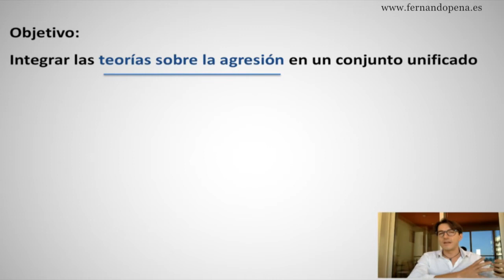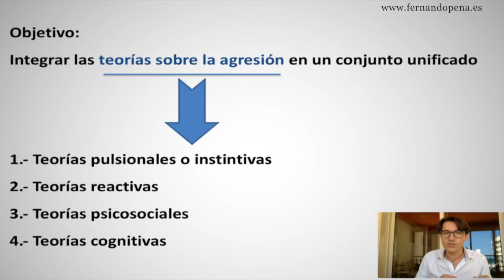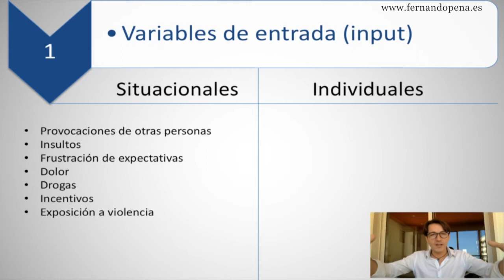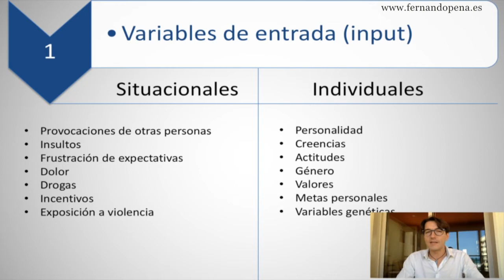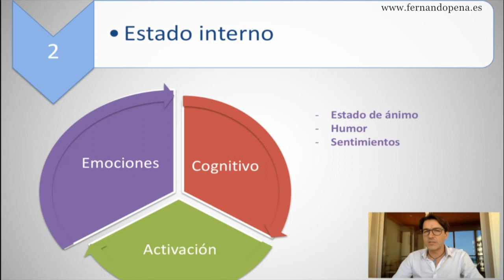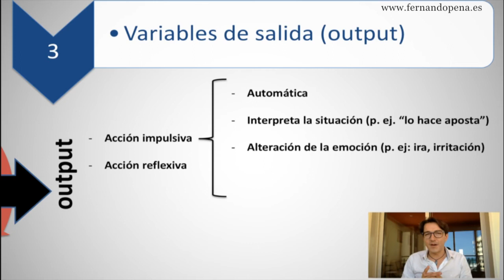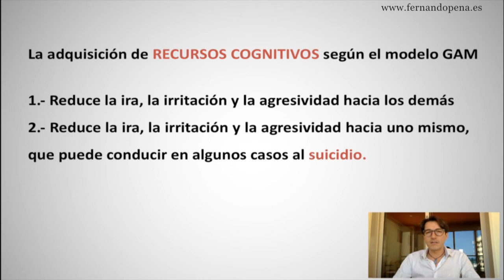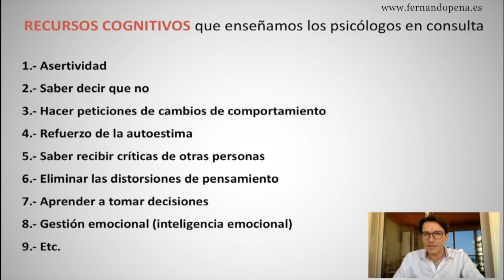Psicología: Modelo GAM de agresividad.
El psicólogo Fernando Pena explica uno de los modelos más importantes que explican el comportamiento agresivo en los humanos, como es el modelo GAM de agresividad.
Comprar libro de Wayne Dyer: "Tus Zonas Herróneas"